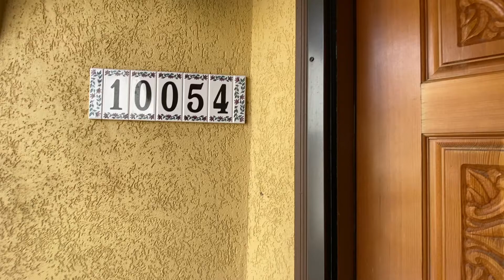Virtual Tour 10054 Martin Luther King Blvd Denver, CO 80238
Deluxe 2 Bed 2 Bath Townhouse located in Stapleton close to shopping, restaurants, schools * 2 car attached garage * state of the art surround sound system and computer networking system * alarm system * hot water on demand heating system * washer and dryer * Wi-Fi thermostat * gas fireplace * cherry wood cabinets * ceramic tile * keyless entry garage door * double shower heads * private fenced patio * no pets * no smoking inside * townhouse in rear of complex does not face MLK Blvd. * $1850 a month with $1800 security deposit *